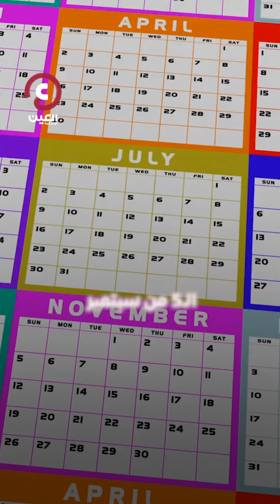«اليوم الدولي للعمل الخيري».. مسيرة القضاء على الفقر لتحقيق «التنمية المستدامة»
من أجل القضاء على الفقر وتحقيق التنمية المستدامة.. ما سر اختيار الـ 5 من سبتمبر يومًا دوليًا للعمل الخيري وعلاقته بـ "الأم تريزا"؟